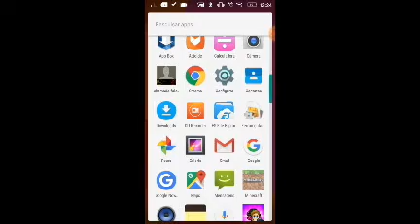Credit survival #3 achei diamantes!